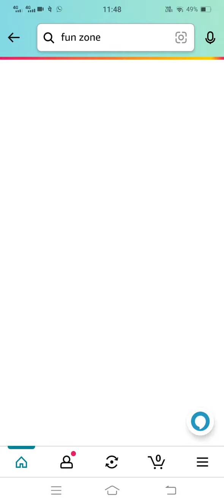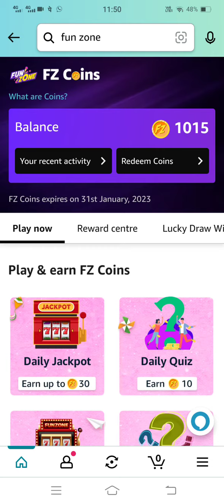Amazon Daily Quiz | play & earn FZ coins | 12th Jan 2023